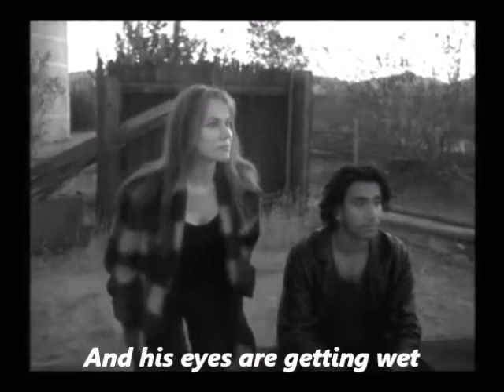Barbara Hershey in Drowning on Dry Land [Nebel] [black and white version]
Song: Nebel by Rammstein; sung by Polina Poliakova